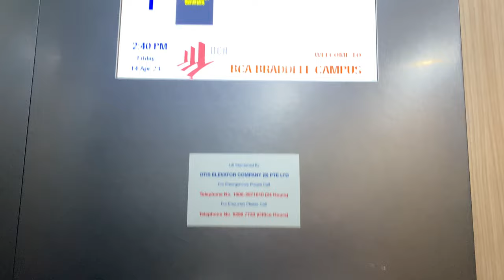OTIS GEN2 REGEN MRL @ BCA ACADEMY [P2ZEB PASSENGER LIFTS]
P2ZEB - Phase 2 Zero Energy Building

Building and Construction Authority (BCA) decided to redevelop part of its existing school to two new higher-rising blocks under its 'Phase 2' project. These were built around the same time with different construction methods, and both obviously received lifts from the same company, in this case, Otis Elevator Company.

Due to design limitations of both buildings, the passenger lifts do not serve the basement. On the hall operating panels of the passenger lifts, a notice reminds people wanting to go to the basement carpark to use the service lift(s).